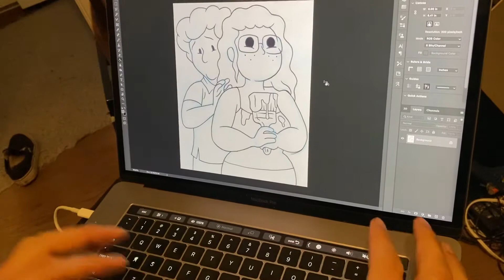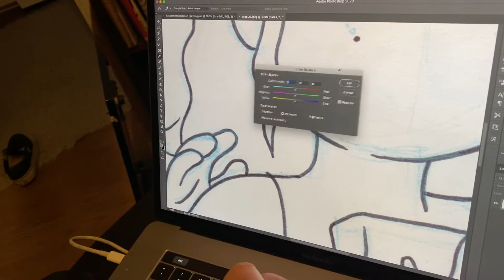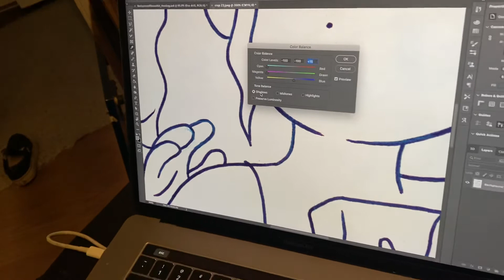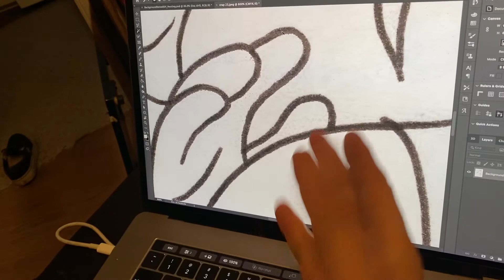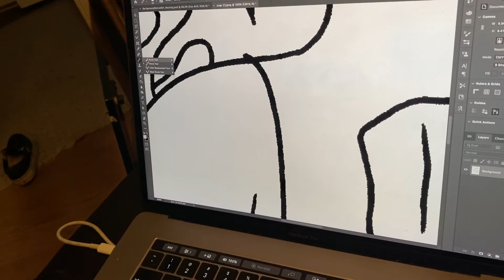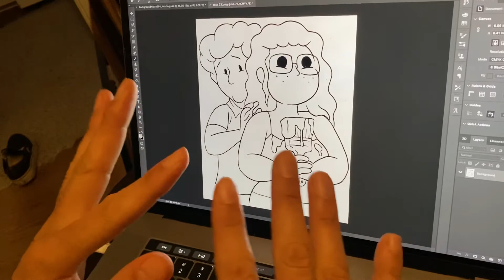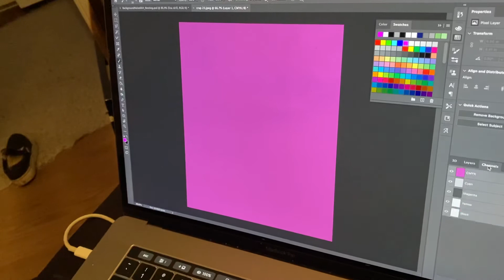“Homecoming”: Photoshop Comic Prep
Eliminating your blue pencil in Photoshop, cleaning up your inked lines, and separating the linework onto its own layer for coloring.